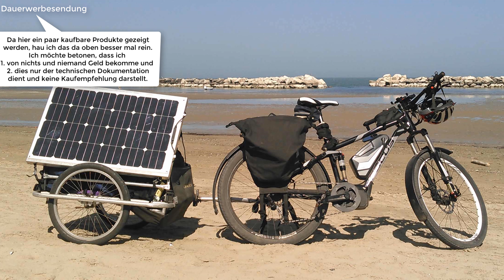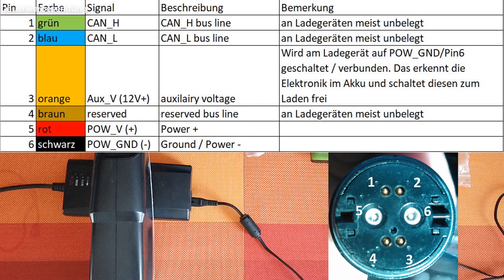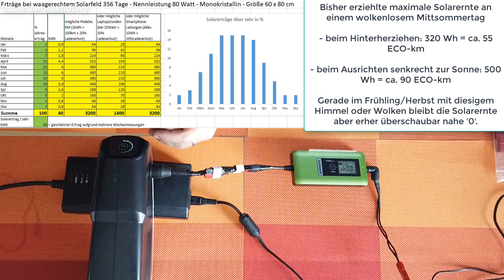Solaranhänger vs Steckdose | Pedelec, Spedelec, ebike | autark | Praxis Erfahrungen | Sonne laden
00:00 1500km mit Solarfeld unterwegs
00:44 Unterwegs laden
01:18 Laden mit original Ladegerät
01:27 Akku Schutzelektronik
02:00 Laden mit Laderegler und Solarmodul
02:40 Pinbelegung Rosenberger Magnetstecker
03:20 Engergieernte Solarmodul je Monat
03:52 E-bike-Akku als Powerbank
04:24 Spannungswandler für USB und Laptop
05:35 Kostenresume: Steckdose vs Solarmodul
05:56 Solarbedarf Elektroauto

Bauteilquelle  - DCDC-Wandler step down, 10A, 12-60Volt: wechselnde Anbieter im www